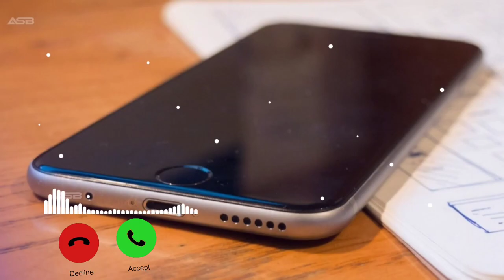#2023 New Iphone 11 Pro Sms Ringtone. Iphone 11 Pro Ki Sms Ringtone [NCS]⚡⚡⚡⚡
cute baby message Ringtones l Message Tone Cute sms Ringtone Love ringtone notification tone 4

Ashish Chanchlani VS Round2hell | ACV VS R2H | @ashishchanchlanivines @Round2hell | I Love You

new ringtone,
ringtones,
name ringtone,
ringtone song,
hindi ringtone,
best caller tune,
telugu ringtones,
mobile ringtone,
ringtone music,
mp3 ringtone,
message ringtone,
phone ringtone,
apple ringtone,
pikachu ringtone,
bhakti ringtone,
punjabi ringtone,
top 100 ringtones,
Instrumental ringtone,
flute ringtone,
nokia ringtone,
tamil ringtone,
 airtel ringtone,
 Udit Narayan & Alka Yagnik Songs 80's70's90's सदाबहार हिंदी गाने
🌹 अलका याग्निक सॉन्ग 💖 कुमार सानू गीत 💔 Purane Gane mp3 . अलका याग्निक सॉन्ग 💔 80's70's90's सदाबहार पुराने गाने 🌹 Alka Yagnik Best Song 💖 कुमार सानू गीत . सदाबहारपुरानेगाने​ hindisadsongs​ 90severgreen-- Songs List :- -_ Hindi_Sad_Songs_-प्यार_में_बेवफाई_का_सबसे_दर्द_भरा_गीत_|_हिन्दी_दर्द_भरे_गीत_|_90s_Evergreen_Songs बेवफाई के सबसे दर्द भरे गाने, हिंदी सैड सॉन्ग सुपरहिट, दिल को छू जाने वाले गीत, जूकबॉक्स MP3, सदाबहार ओल्ड गाने, super hit sad songs, Hindi Bollywood songs, all Bollywood songs, very sad songs, हिंदी बॉलीवुड सोंग्स सैड, 90s Evergreen, कुमार सानू अलका याग्निक उदित गीत, मेरे दिल को छुआ thank you 🥀